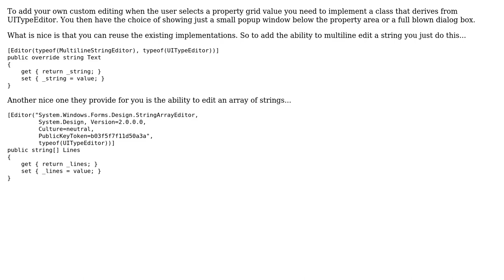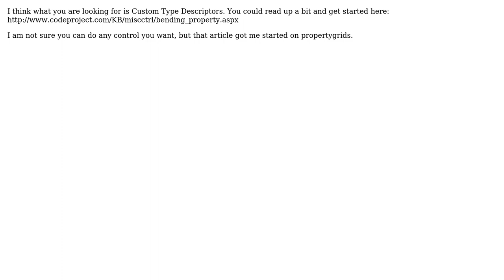How do I change the type of control that is used in a .NET PropertyGrid? (3 Solutions!!)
How do I change the type of control that is used in a .NET PropertyGrid?

With thanks & praise to God, and with thanks to the many people who have made this project possible! | Content (except music & images) licensed under CC BY-SA | Music | Images & others | With thanks to user Roger Lipscombe user Phil Wright user Pete McNamee user GEOCHET and the Stack Exchange Network Trademarks are property of their respective owners. You are responsible for your own actions.